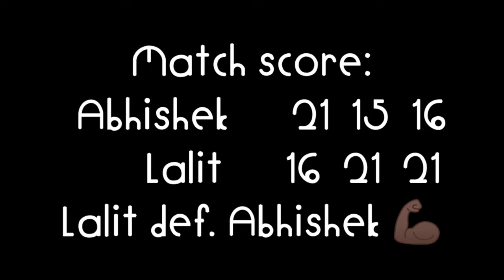Badminton Singles Final 2021, AAI Nagpur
Badminton Singles final between Lalit and Abhishek.